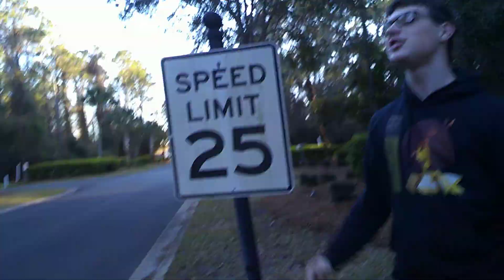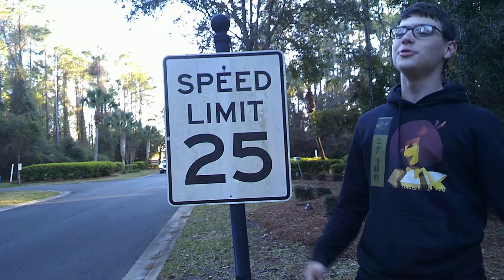discovery man breaks the speed limit